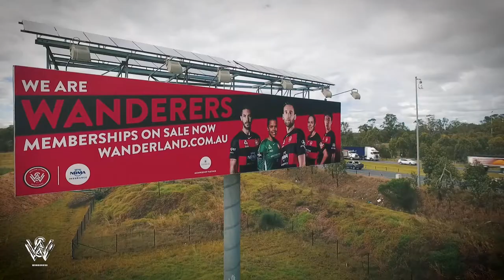We are the thunder and lightning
This is not the beach.

We are not the glam of white sands or the tan of oiled up bodies.

We are the backbone of this city.

Hard-nosed, hard-edged.

We are the birth of punk.

We are the home of football.

So if you came to shine, forget it.

Because we are Wanderers, the Red & Black.

The thunder and lighting in your blue sky.